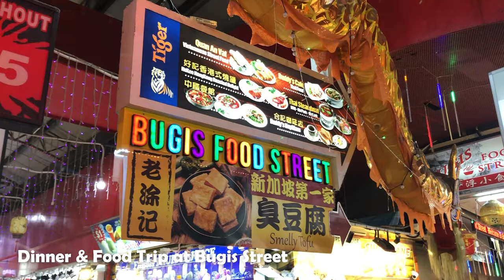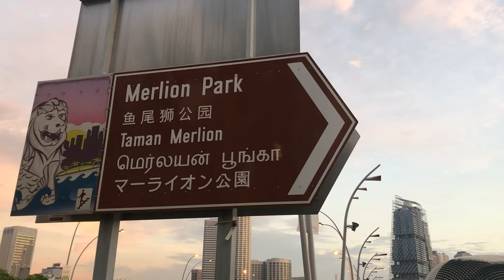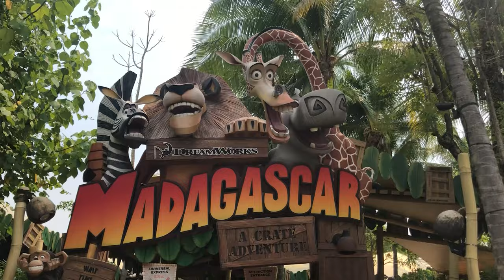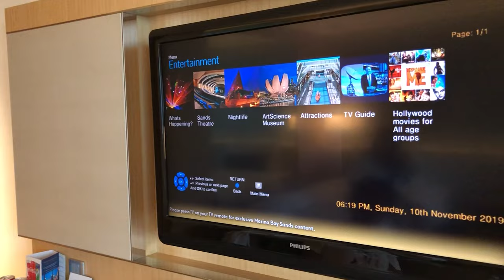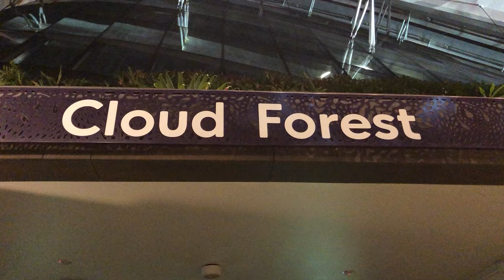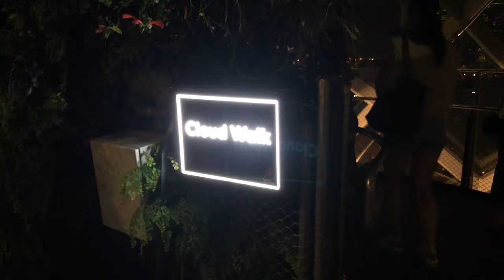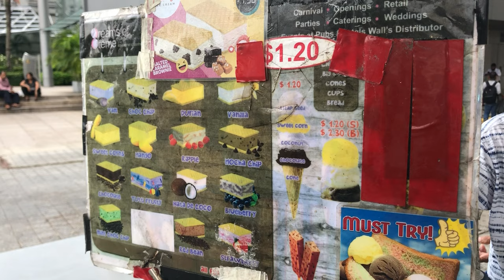Tour Guiding My Aunt & Cousin in Singapore - Byahecho Vlog 10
This is my second visit in Singapore. My sister and I went here first back in 2017. Singapore is a small country. Comparable to the Philippines, it is just a little larger in land area compare to Metro Manila, the business center district  of the Philippines. Singapore is multicultural. The place is small but clean. People are well disciplined and nice. This time, My sister and I went back here to act as guides for my aunt and cousin's first time exploring Singapore. Watched it already? Is it obvious that we like Nasi Lemak that much? Haha